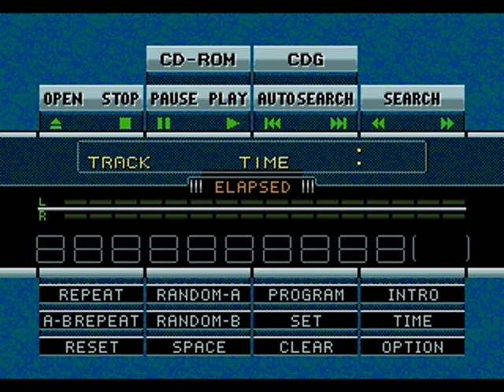Gameplay - Sonic CD Prototype 0.02 | Iso Kilo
(What?! 2 videos 11 hours apart, rather than bi-weekly vids?!)
Released October 26, 2019, Sonic CD Prototype 0.02 is the newest, and earliest build of Sonic CD. The build date on the disc gives it the date of December 4th, 1992, making this the first version of Sonic CD from 1992. It contains only 2 acts of Palmtree Panic Zone, which in this build is called Salad Plain.